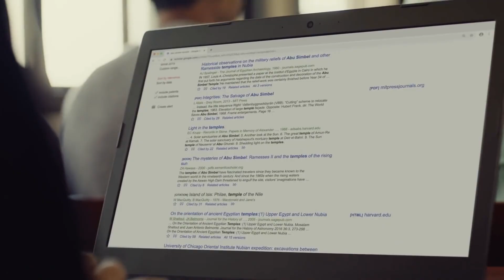How one archaeologist is preserving Egypt’s cultural heritage | বাংলা | Bangla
Ever since Dr. Monica Hanna was a little girl, she was determined to be an archaeologist—despite the fact that it was, and still is, a male-dominated field. Today, she’s using Google products...

| বাংলা | Bangla